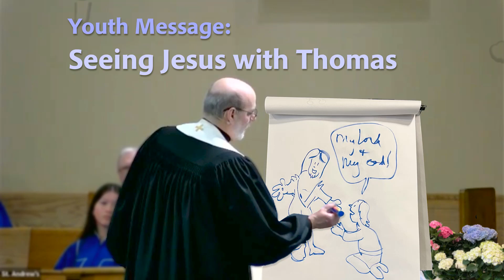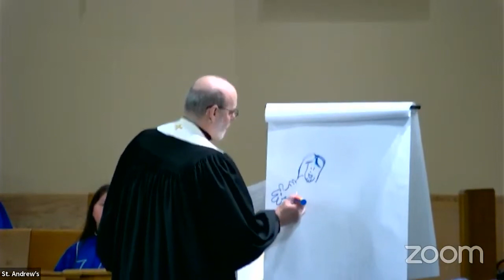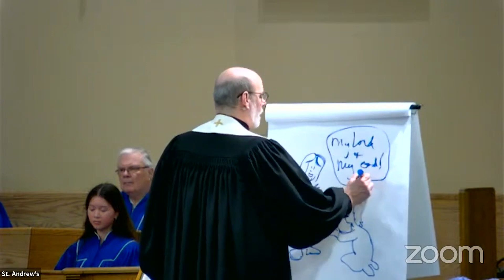"Seeing Jesus with Thomas" - April 7 Youth Message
In a lively and engaging story time, we ask the question, "Would you believe me if I told you I saw a dinosaur in the parking lot?" Through this imaginative journey, we teach our children about the nature of belief, using the story of the Apostle Thomas to demonstrate that it's okay to have questions and that Jesus welcomes our curiosity. We learn together that faith is blessed, even when we cannot see with our eyes, reflecting Jesus's loving assurance to Thomas and to us all.